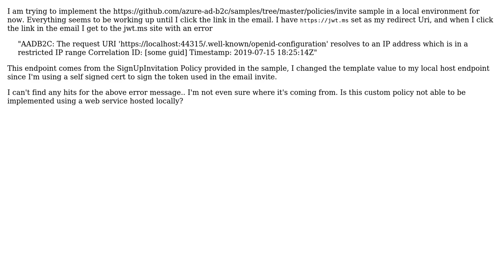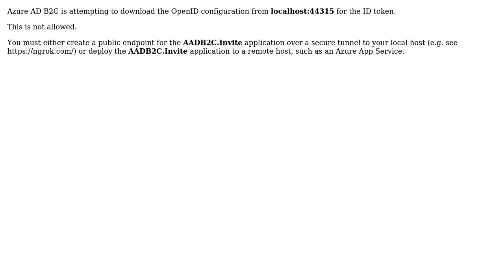Azure AD B2C Custom Policy Email Invite in Local Environment Gets "The request URI resolves to...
Azure AD B2C Custom Policy Email Invite in Local Environment Gets "The request URI resolves to an IP address which is in a restricted IP range"

With thanks & praise to God, and with thanks to the many people who have made this project possible! | Content (except music & images) licensed under CC BY-SA | Music | Images & others | With thanks to user ctoph user Chris Padgett and the Stack Exchange Network Trademarks are property of their respective owners. You are responsible for your own actions.